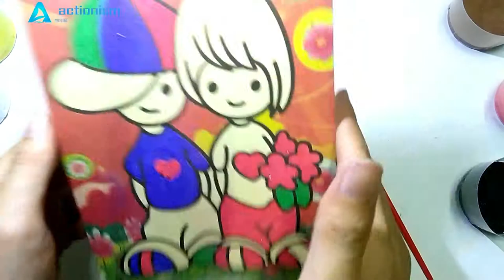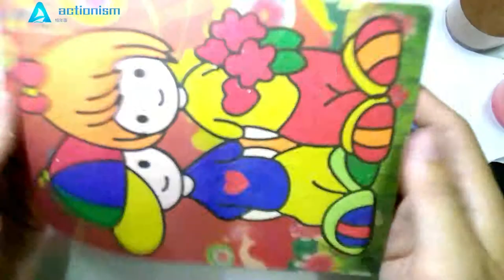Children's colored sand painting educational toys